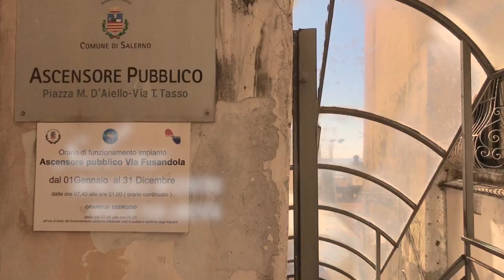Salerno nel Centro Storico, un BILOCALE da acquistare per la tua libertà !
📲 Chiedici più informazioni al 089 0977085 e chiedi di questa Casa

🎤 inoltre metterò a disposizione dei video unici che promuovono il nostro territorio!

✅ scopri tutte le altre soluzioni in vendita in affitto nella mia vetrina

🙋🏻‍♂️ Ciao!